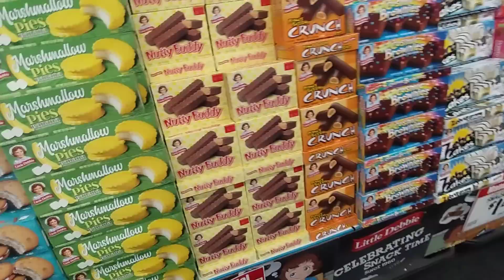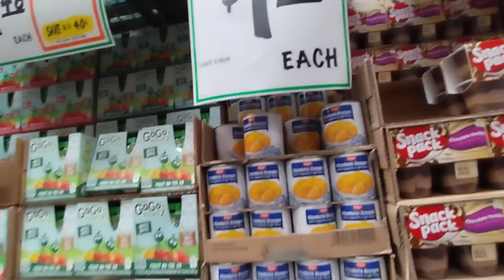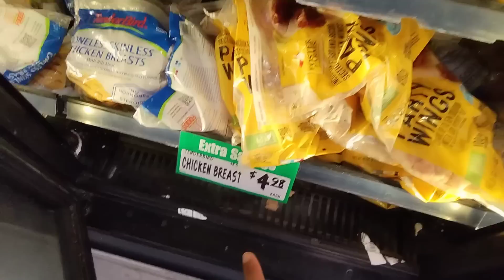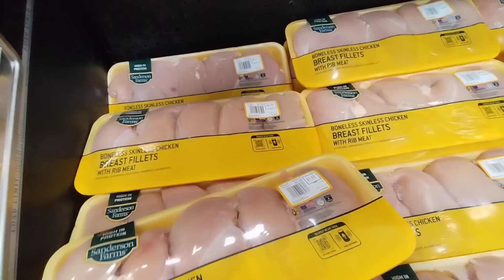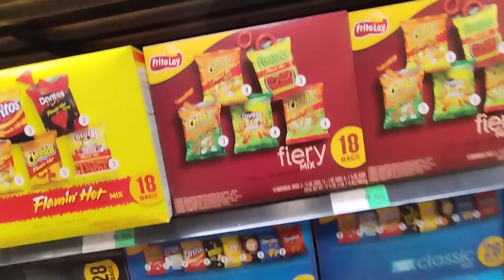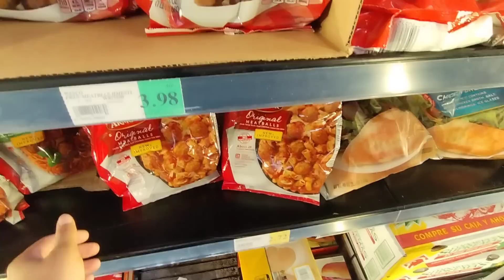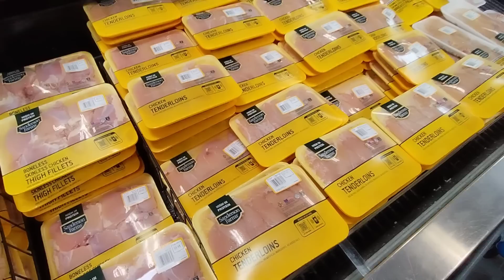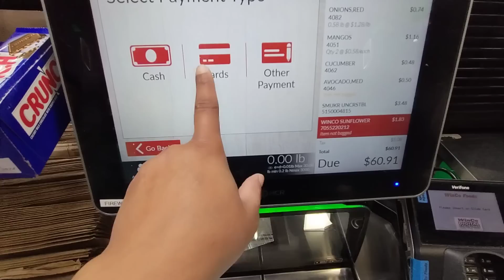OKLAHOMA Grocery Store Deals/She Ran Out Of Gas 😌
Hey y'all happy Tuesday so I decided to go to Winco for some grocery items.